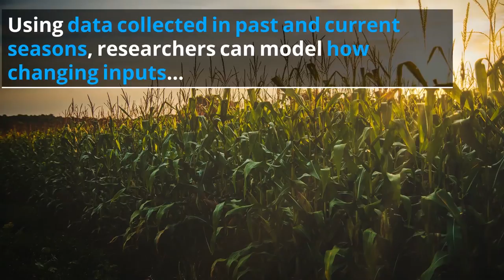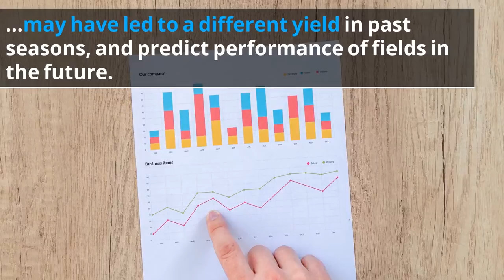Predictive Agriculture: Crop Modeling for the Future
A special issue on crop modeling shows how the efficient prediction of outcomes of cultivars and crop management enables innovation in crop science. Read the full article on Wiley Online Library